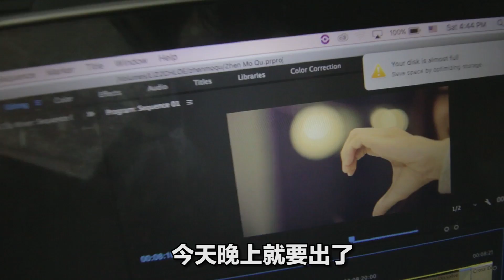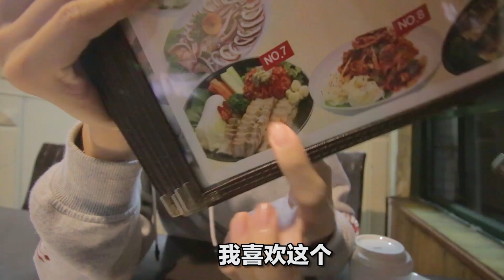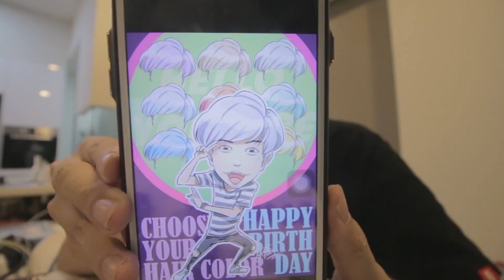染了這麼多次頭髮，這次！頭髮竟然變成這樣...?!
我是一個還蠻愛染頭髮的人，認識我的人都知道.. 我的頭髮顏色很時常在換，幾乎一個月都會換一次.. 而染了這麼多次頭髮，試過了這麼多種顏色後.. 沒有想到這次！！！頭髮竟然會變成這個樣子...？！

只需RM1就可以拥有5支化妆刷子！

换取步骤:

1. 下载Shopee Malaysia App
2. 搜寻 “Shopee Mall Surprise"
3. 兑换RM1，使用代码：CODY1
4. 输入付款方式以及资料就行了！

条件
- 只限于首300位新注册的 Shopee 用户
- 订单将在30天内发货

【關於Cody】
Hello 你好！我叫CODY, 是一個身體很瘦，夢想卻很大的馬來西亞男生。今年22歲，
熱愛拍片，喜歡透過鏡頭把各種各樣的故事和歡樂帶給大家，希望大家會喜歡我的影片！
台灣和香港的朋友們，請多多指教！！！

影片關鍵字：
codyhongtv／cody hong／cody hong tv／CodyHongTV